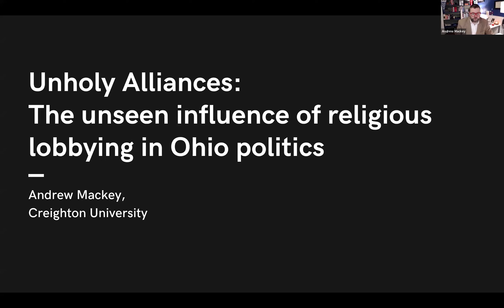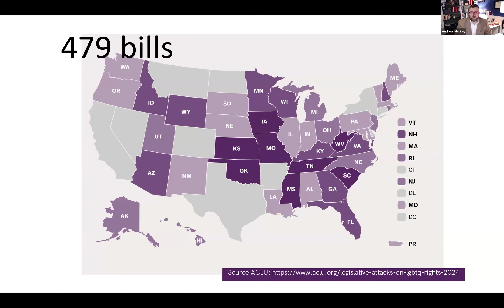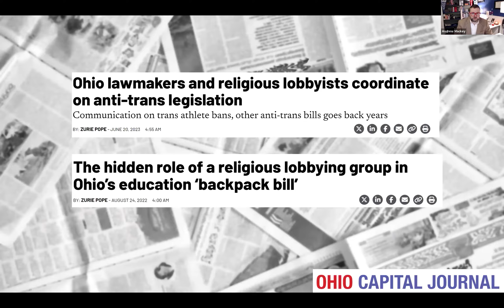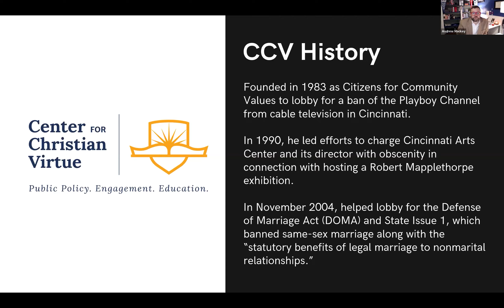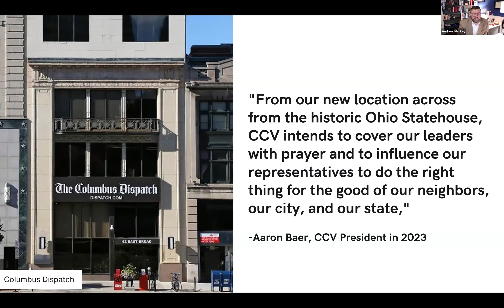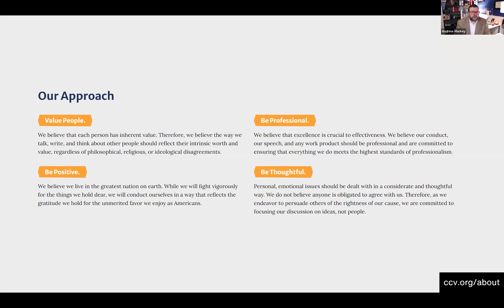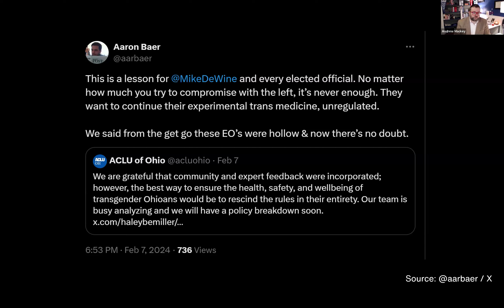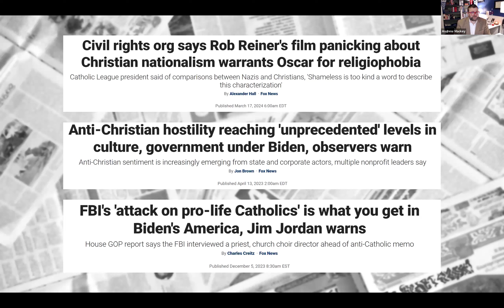Panel 4 - Andrew Mackey, Creighton University | Symposium on the Mainstreaming of Extremism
The views represented are those of individual participants and may not reflect the views of their associated organizations, the Ohio State sponsoring units, or the Ohio State University.

Panel 4:  Blurred Lines: Examining the Intersection of Extremism and Mainstream Politics

Andrew Mackey is an EdD student in Interdisciplinary Leadership at Creighton University specializing in crisis leadership. His research sits at the convergence of crisis communications, political science, digital media, and security. Mackey spent two decades in communication and political roles, with experience in government, the Catholic Church, and higher education. He participated in a two-year leadership cohort through Ignatian Young Adult Ministries and took coursework through the Pontifical College Josephinum's Diaconate Institute. Mackey holds degrees in Political Science from The Ohio State University and Communication with certification in Crisis Communications from the Scripps College of Communication at Ohio University.